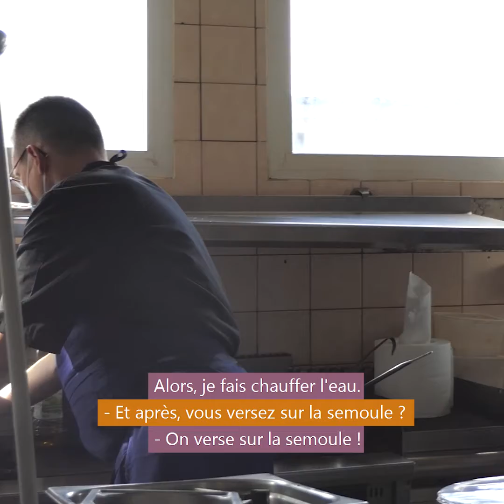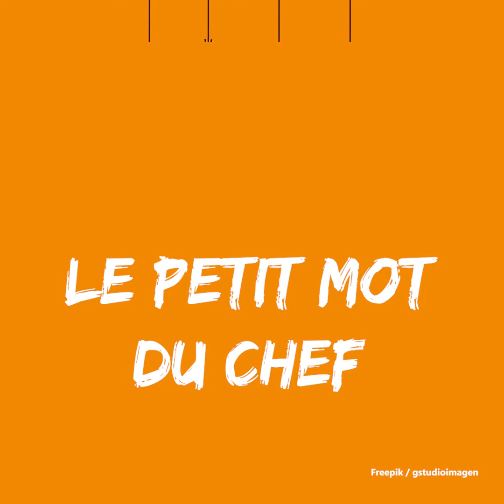Nos chefs Lexoviens : Le Bellevue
On se retrouve une nouvelle fois dans la cuisine d’un restaurateur Lexovien, et cette fois-ci, on découvre le couscous version normande, par Le Bellevue !
Ce plat vous donne envie ?

N’attendez plus et contactez le restaurant pour le commander. Retrouvez l'ensemble des plats proposés sur leur page Facebook et sur leur site !